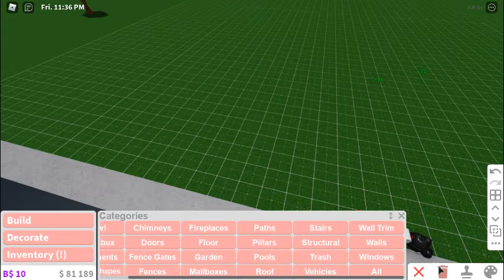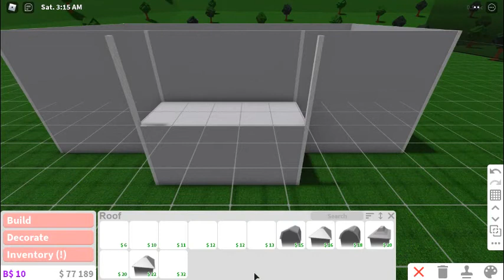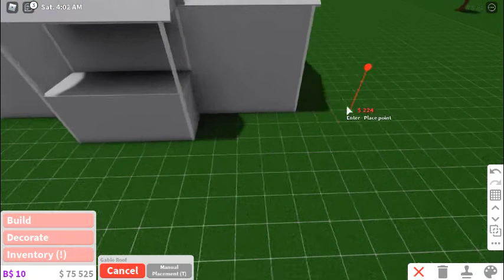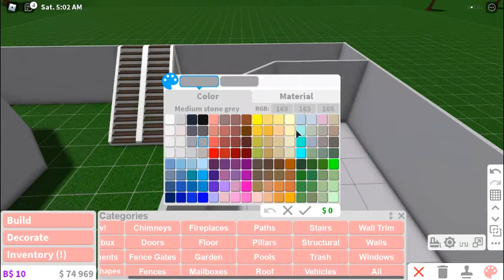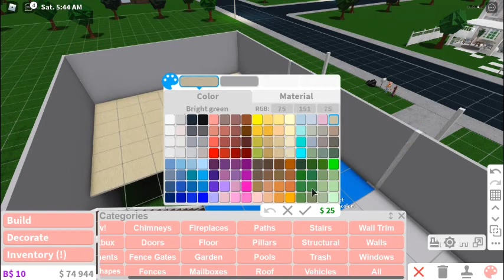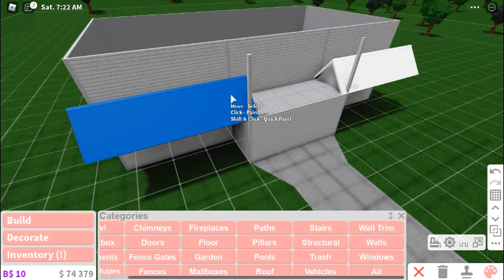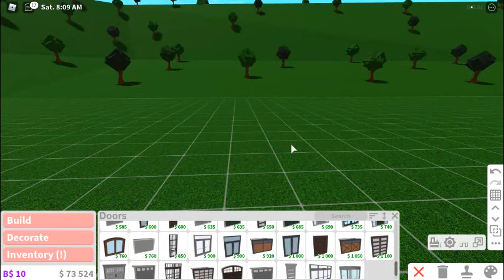House build ~Bloxburg~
Sorry for not posting a roblox vid in a while parts 2,3 and 4 will be out soon